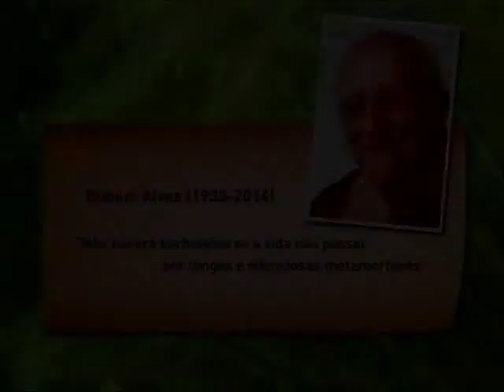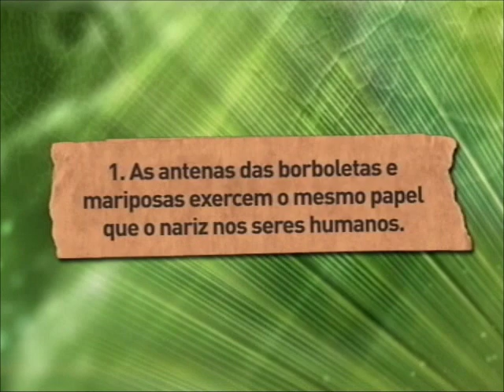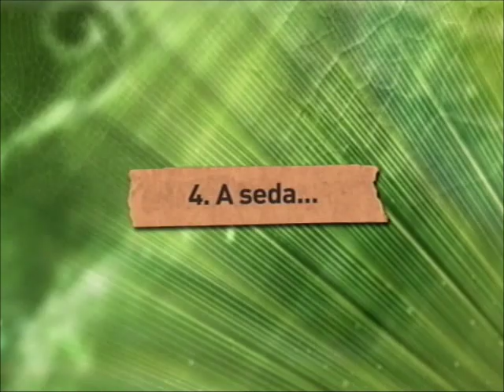Meio Ambiente por Inteiro - Borboletas (16/08/14)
O programa desta semana mostra as fases de transformação das borboletas e como se alimentam, se reproduzem e seu tempo de vida. Conheça algumas curiosidades da espécie, que sofre com o tráfico de animais, e veja como os órgãos competentes agem para combater essa prática. Leia a íntegra da sinopse